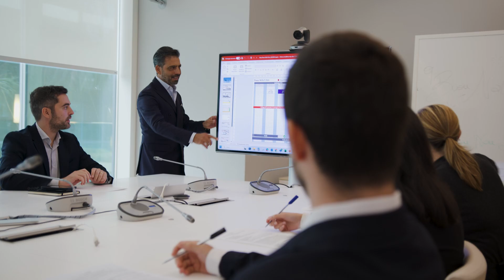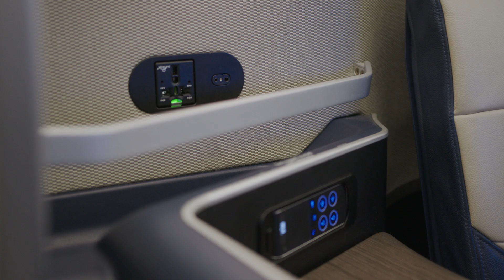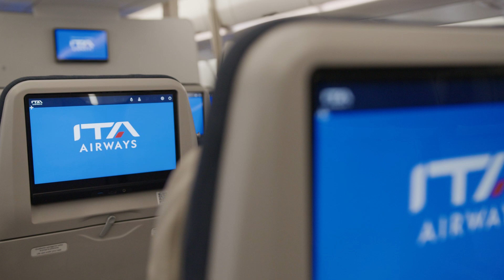A330neo: The Heir Apparent - Season 2, Episode 2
ITA Airways is embarking on its next chapter with the ambition to engineer Europe’s first fully future-proof widebody fleet. Chief Production Management & Marketing Officer Andrea Benassi and Chief Innovations & Strategic Projects / Vision Officer Francesco Presicce reveal how the A330neo’s cross-network versatility and premium cabin offer are helping them do just that.